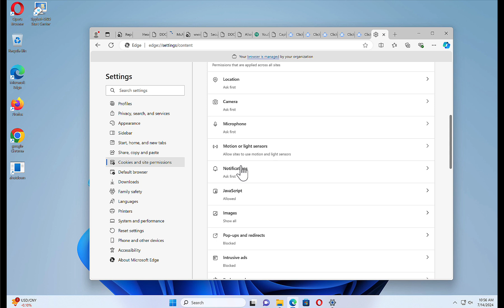remove Sors.co.in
Learn how to remove Sors.co.in virus from your browser settings.